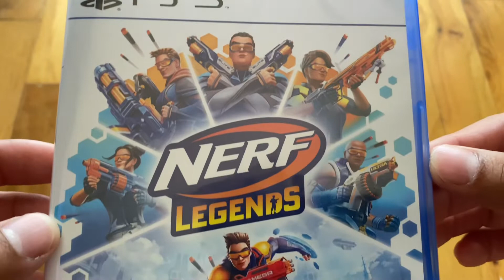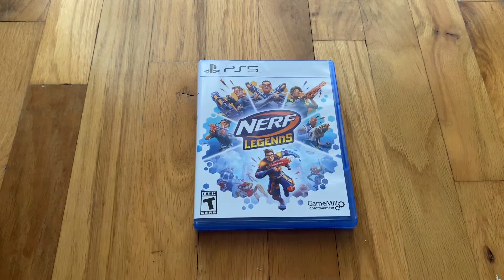Nerf Legends (PS5) - UNBOXING!!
Hi there, Richard Santos here bringing you my unboxing of “Nerf Legends” for PlayStation 5.